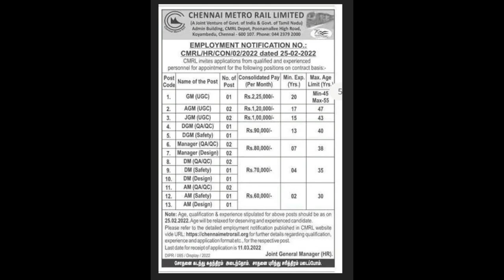Naukri GM, AGM, JGM, DGM, Manager (QA/QC), Manager (Design),dm (QA/QC), DM (Safety) DM (Design) AM